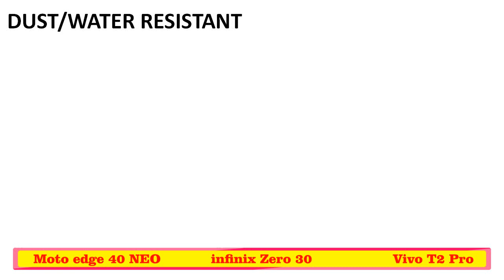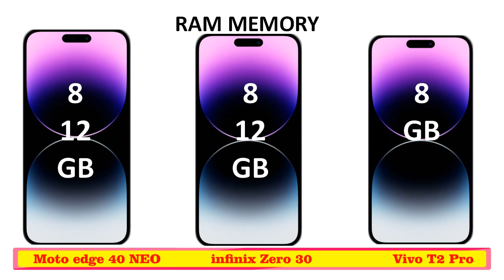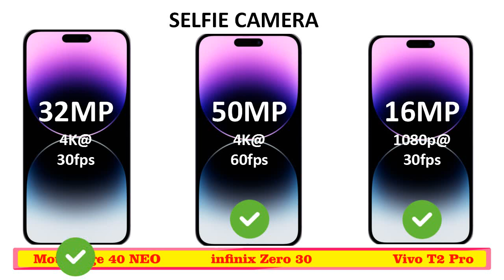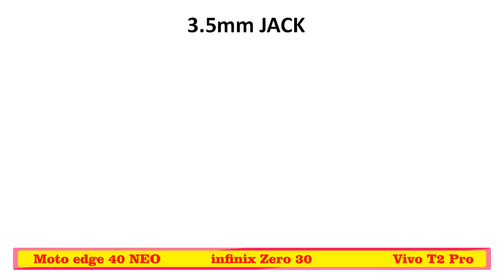Moto Edge 40 Neo vs Infinix Zero 30 5g vs VIVO T2 Pro 5g || Full Comparison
Video Topics:-
vivo t2 pro,
vivo t2 pro vs infinix zero 30,
vivo t2 pro vs moto edge 40 neo,